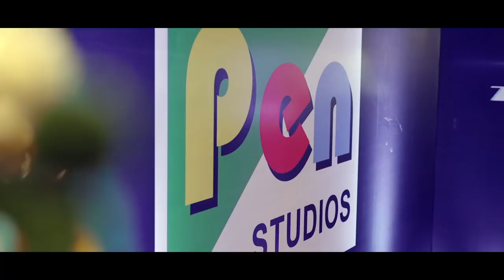Abhishek Bachchan | Dr. Jayantilal Gada’s 60th Birthday | Pen Studios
Meticulous and Hard-working, Abhishek Bachchan at the 60th birthday celebration of Dr Jayantilal Gada (CMD - Pen Studios)